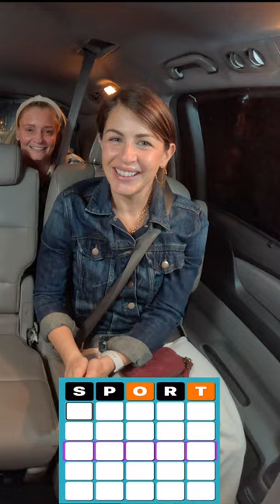wordle shorts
@QmyRIDE is a ride service in Raleigh-Durham-Chapel Hill, NC. The Honda Odyssey minivan is rigged with Apple Music on iPhone, a variation of the game Wordle, called QmyWORDS, on iPad Pro, and an ever growing set of audio/video equipment to run a game show during the ride.

I am also the developer of QmyWORDS APP.

Next time you are in town, reserve a ride with me and bring your A-Game! 24-hr+ advanced reservation is required.